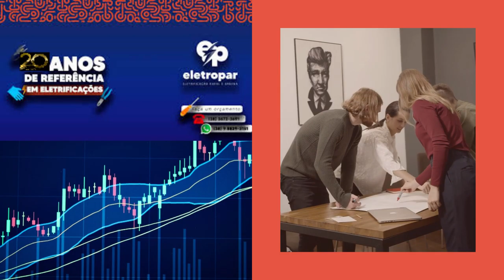POLITICA DE SEGURANÇA DA ELETROPAR ELETRIFICAÇOES. SEGURANÇA EM PRIMEIRO LUGAR.